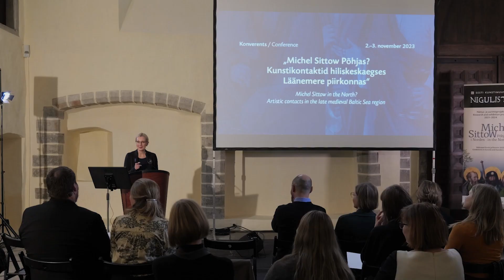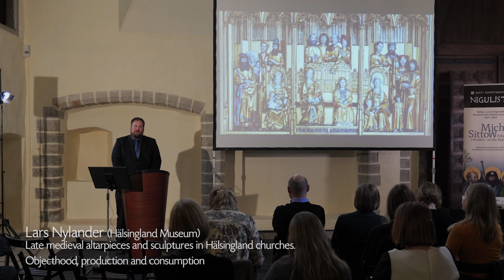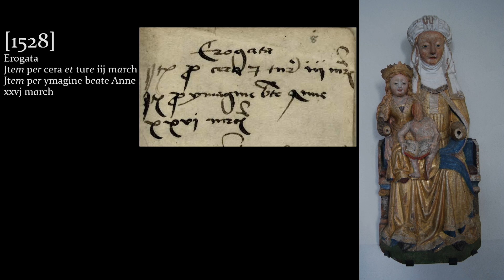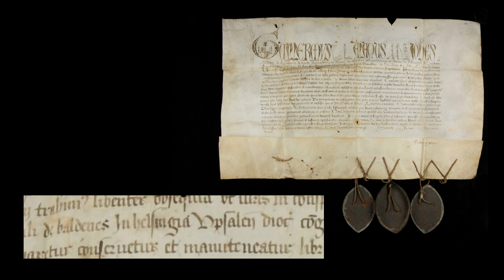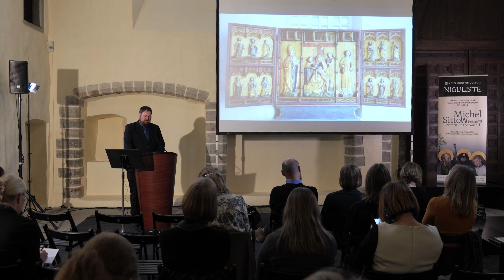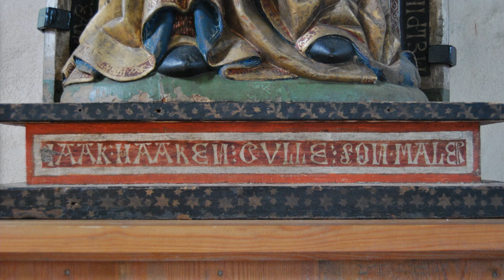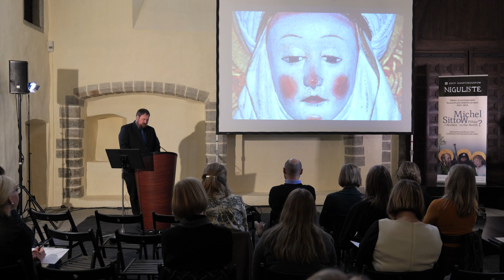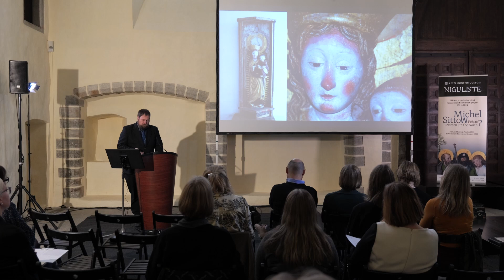Lars Nylander. Late medieval altarpieces and sculptures in Hälsingland churches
Lars Nylander (Hälsinglandi muuseum) Hiliskeskaegsed altariretaablid ja skulptuurid Hälsinglandi kirikutes. Esemelisus, produktsioon ja tarbimine

Moderaator Dr Merike Kurisoo (Eesti Kunstimuuseum)
Konverents "Michel Sittow Põhjas? Kunstikontaktid hiliskeskaegses Läänemere piirkonnas" 2.–3. november 2023 Eesti Kunstimuuseum – Niguliste muuseum

Lars Nylander (Hälsingland Museum) Late medieval altarpieces and sculptures in Hälsingland churches. Objecthood, production and consumption

Moderated by Dr Merike Kurisoo (Art Museum of Estonia)
Conference "Michel Sittow in the North? Artistic contacts in the late medieval Baltic Sea region" 2–3 November 2023 Art Museum of Estonia – Niguliste Museum